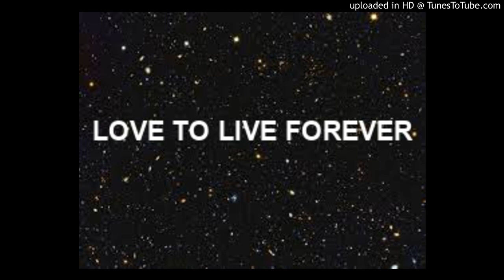LOVE TO LIVE FOREVER-GOOD OLD DUDE